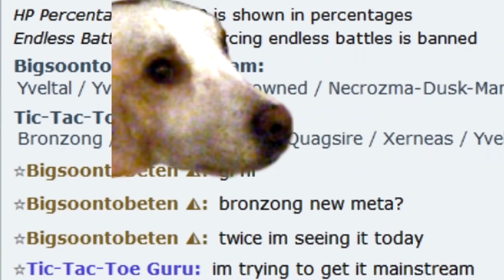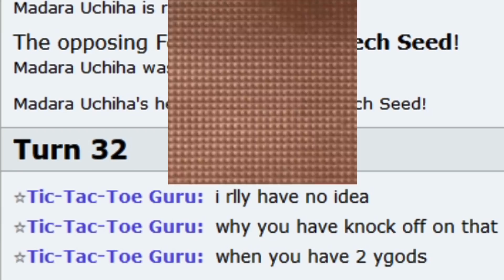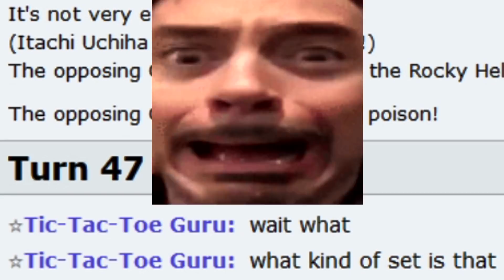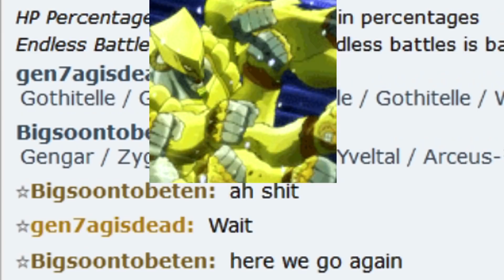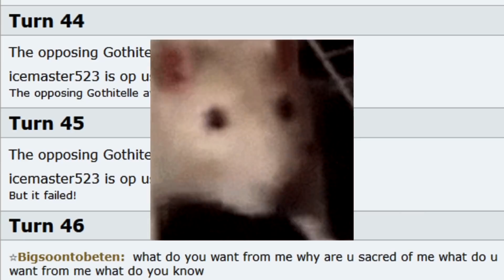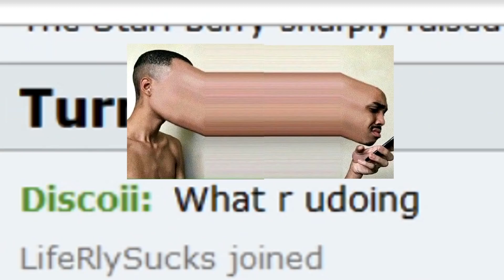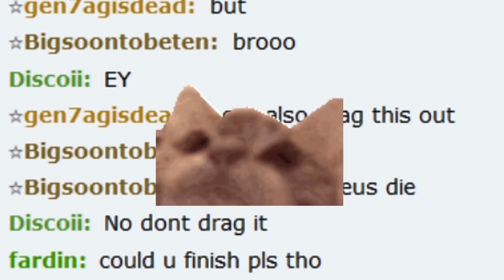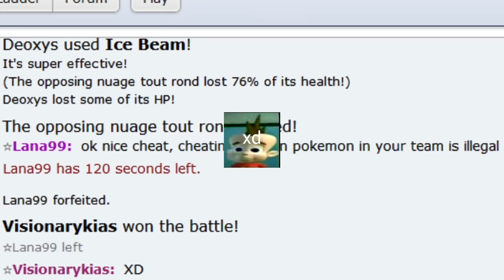SALTY POKEMON SHOWDOWN #11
muzik
opening title screen - pokemon diamond pearl
lake - pokemon diamond pearl platinum
rival battle - pokemon ruby sapphire emerald
red alert 2 - in deep
need for speed 3 - sirius 909